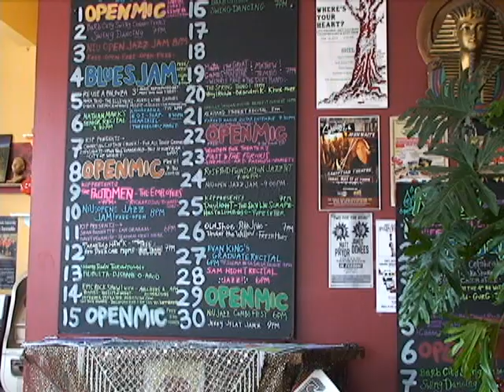May the Fourth Be With YouAymie Telinski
The House Cafe in DeKalb held a "Star Wars" themed concert on May 4th, 2013